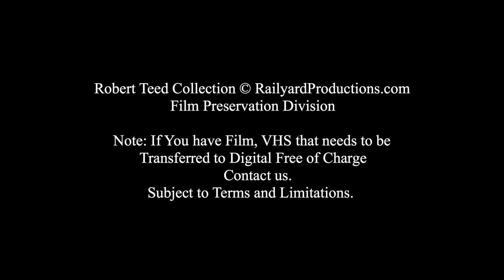Steam Train Knotts Berry Farm 1950s 8mm Film